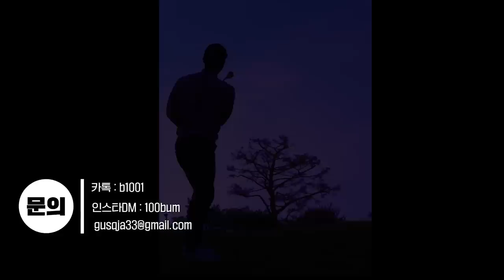비거리도 늘리고 정확하게 스윙하는 2가지 모션 : 팔로우스루에 대한 오해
팔로우스루 때 팔을 펴는 분들은 꼭 보시고
두가지 모션에 대해 이해도를 높여보세요!

*문의
인스타DM : 100bum
카톡:b1001